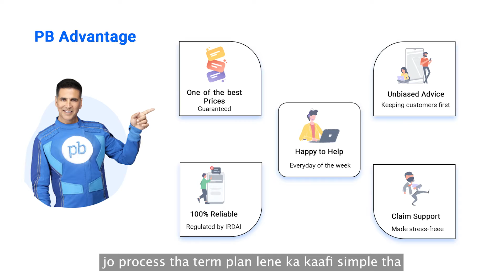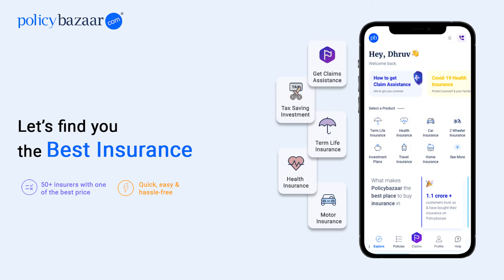Term Insurance Customer Review | Policybazaar | Term Insurance Customer Testimonial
This video is a testimonial from a Policybazaar customer about his Term insurance buying experience from Policybazaar. In this testimonial, the customer has shared insights about his seamless and hassle-free experience of buying term insurance from  policybazaar and how the Policybazaar team helped him in buying the right term insurance plan.